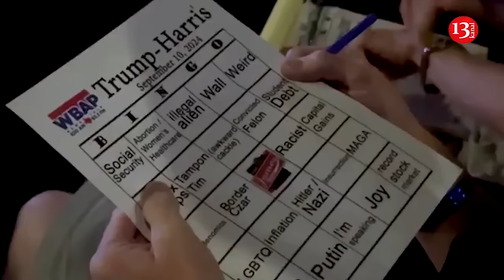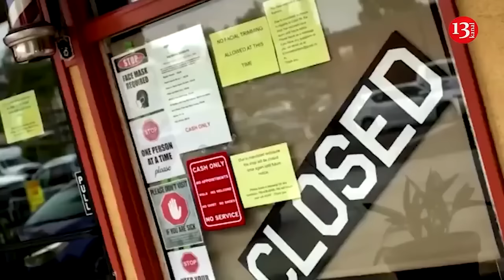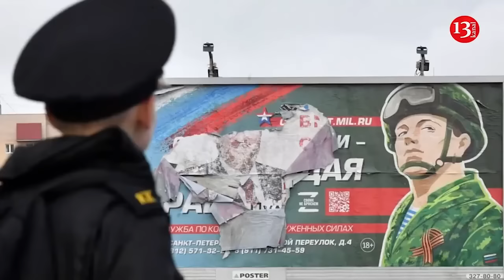Ukraine prepares for a new large-scale counterattack, the war will become more violent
With more Western support, a greater focus on mobilization, expanding the defense industry, and building fortifications, Ukraine will not only be able to continue to hold its ground, but will also be able to create the conditions for counteroffensives in 2025, wrote Max Boot, a Washington Post columnist and senior fellow at the Council on Foreign Relations, in his column.

"We have difficult months ahead as Ukraine struggles to hold its front lines and rebuild its shattered energy infrastructure. The West must show that it will not waver in its support. Ukrainians, who have borne the brunt of this terrible conflict, certainly will not," the author noted, commenting on Ukrainian President Volodymyr Zelensky's new visit to the United States.

Bout emphasized that, given the changing fortunes at the front, Ukraine is forced to contend with a possible reduction in foreign support.

"It took months of delays for Congress to approve a $61 billion aid package for Ukraine in April. That money will run out by the end of the year, and there is no guarantee that Congress will approve another large package. Ukraine could be in a particularly dire situation if former President Donald Trump wins. Trump, in his only debate with Vice President Kamala Harris, rejected a call to declare his support for a Ukrainian victory in the war," the columnist noted.

He added that President Joe Biden should give Zelensky permission to use Western weapons systems to hit military targets deep inside Russia, citing the American-made ATACMS missiles previously provided to Ukraine.

Let us recall that The Telegraph previously wrote that the Ukrainian Armed Forces could launch a counteroffensive in 2025 .

It was noted that it is quite likely that the Ukrainian offensive in the Kursk region of the Russian Federation is aimed at forcing Russia, at least partially, to divert troops from the offensive in Donbas. American officials suggest that Russian troops have already been partially withdrawn from Crimea, Kherson and Zaporizhia Oblasts and may be redirected through the occupied Donetsk and Luhansk Oblasts to counter the Ukrainian Armed Forces’ Kursk offensive. Ukrainian sources also report that Russian troops may be withdrawn from the Kharkiv front.